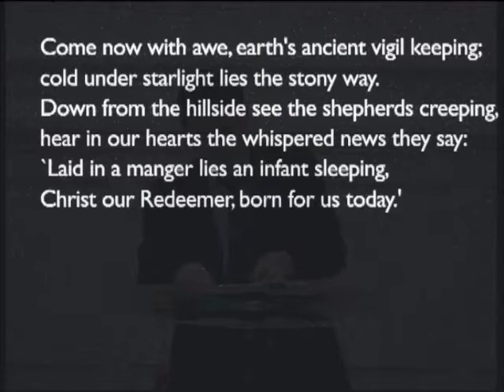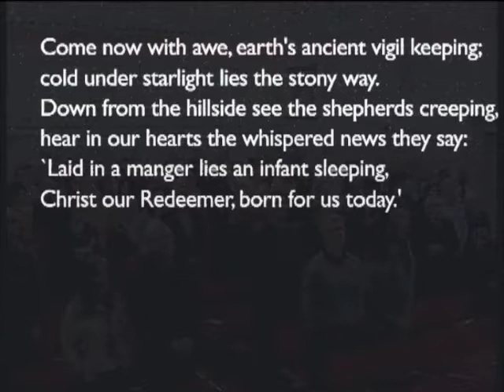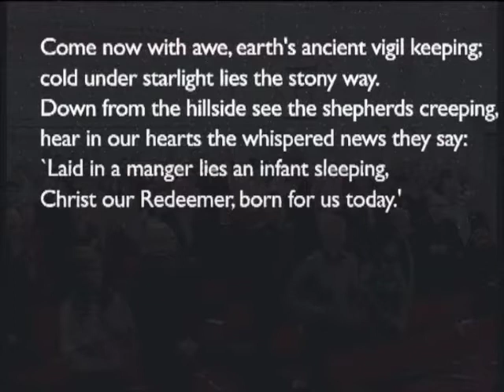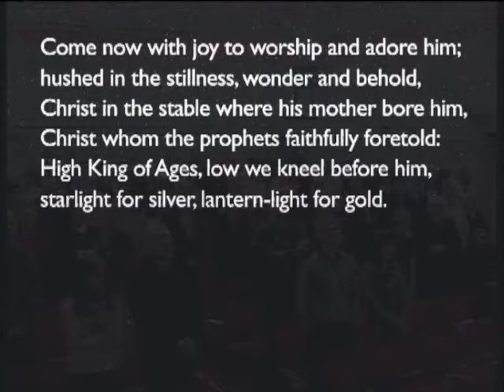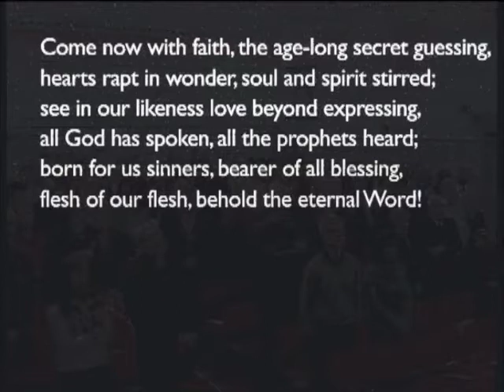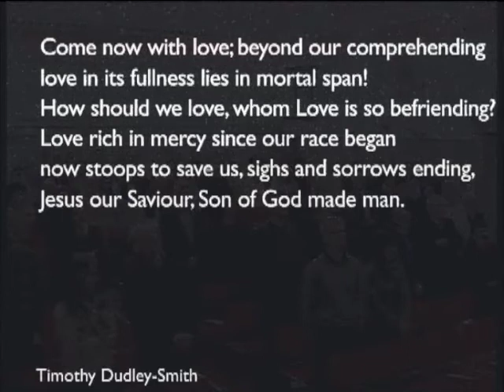171210am - Matthew 1: 18-25